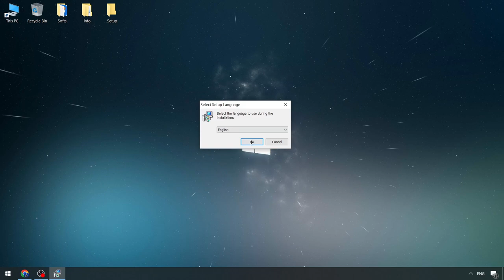Solara Executor Best Menu [UPDATE] | Roblox x Solara Executor | Solara Keyless Executor [Download]